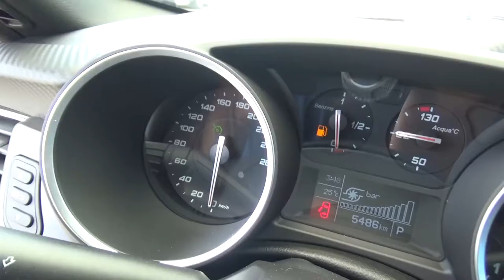Alfa Romeo / Giulietta 1.8L TURBO VELOCE TCT / 2018 - J7486034